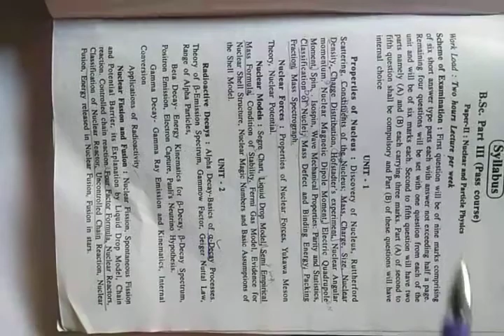Bsc 3rd year physics.... Unit-4..nuclear physics... Lec.-1